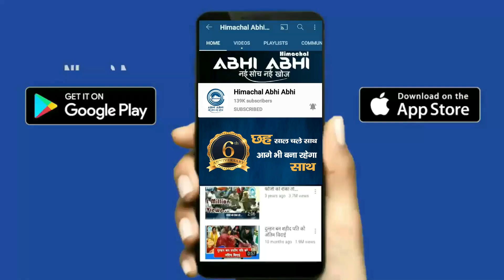Bhavani Pathania | Fraud | Rakesh Pathania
Dharamshala(Himachal Pradesh): Political temperature has risen in Kangra. BJP leader has made serious allegations against a minister of Himachal government. After the disclosure of the matter, there has been a stir in the political corridor of Kangra. BJP leader Ranveer Singh Nikka said that my fight is against corruption, against cheating. My fight is a fight for principles. BJP leader Ranveer Singh said that the son of Forest Minister Rakesh Pathania has cheated many banks.